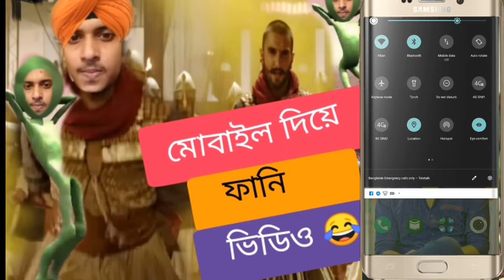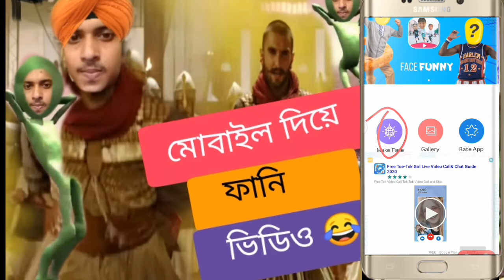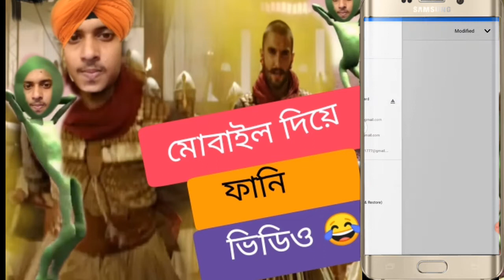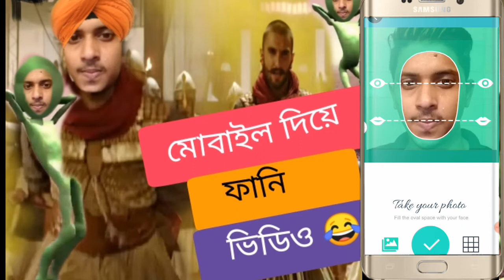Fanny Face Change ভিডিও তৈরি করুন মোবাইল দিয়ে I Fanny video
Fanny face video editor Mobile. Fanny Face Change ভিডিও তৈরি করুন মোবাইল দিয়ে
new joker funny face video,kaissa funny video faceapp,